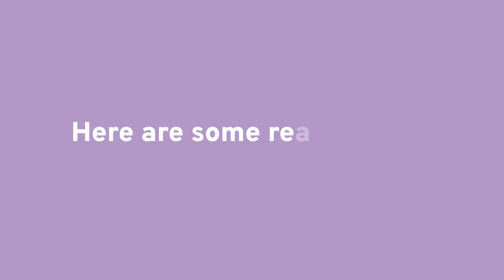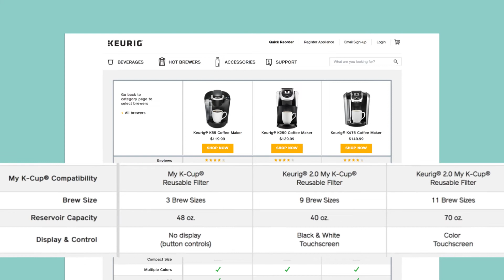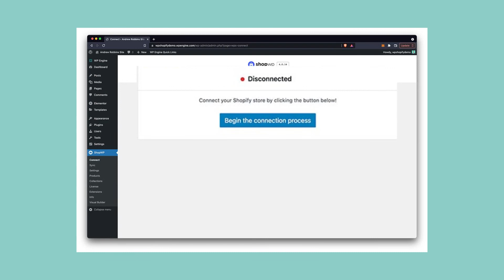17 Shopify Product Page Mistakes that Drive Customers Away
Shopify has nearly 11% of the total eCommerce market share and powers over 841,000 stores in the United States.

Our team at ConvertCart has worked with hundreds of eCommerce stores hosted on Shopify.

A well-designed Shopify product page:
- answers a customer’s frequently asked questions regarding product information and prices
- focuses their attention on the products and product range
- shows the products being tried and tested by other customers lending authenticity and trust
- offers a seamless experience with easy navigation through categories, sub-categories, and product filters.

Analysis shows Shopify product pages experience the highest drop-offs. Is your eCommerce website having the same problem? In this video, we’ll uncover common mistakes on Shopify product pages that might drive customers away from your store.